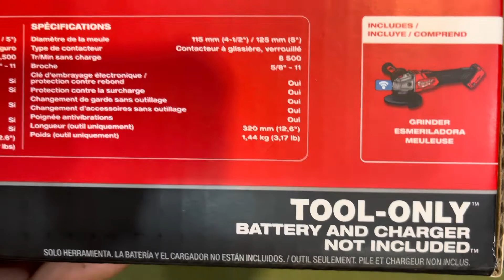Milwaukee 2883 new | máy mài milwaukee 2883 onekey body Lh 0962232180 Tùng